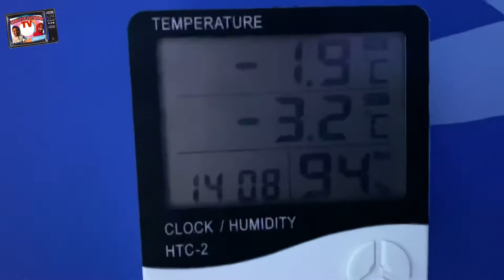MAIN SALJU DAN DAPAT BONEKA DI SNOWPARK (PANAMA PARK) BANDUNG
Selamat menikmati, jangan lupa
Tonton juga videoku yg lain:
UCDo_VLvMgx1OS9y3F_MFsnQ

Salam dari aku,  sekeluarga yan teman teman

CC:

Enjoy, don't forget
UCDo_VLvMgx1OS9y3F_MFsnQ

Greetings from me, family and friends